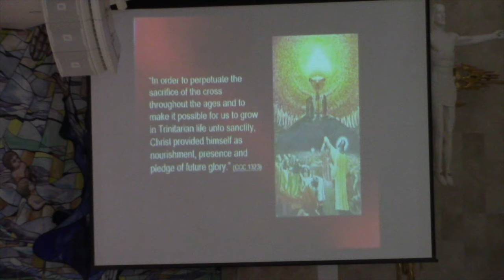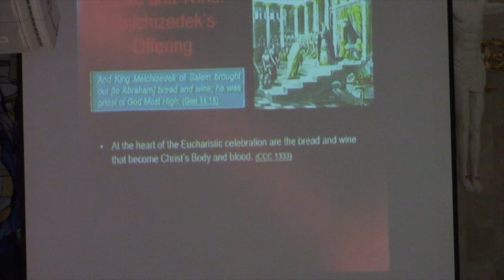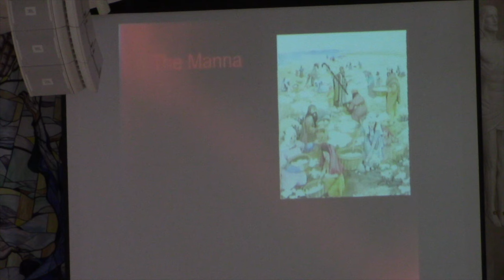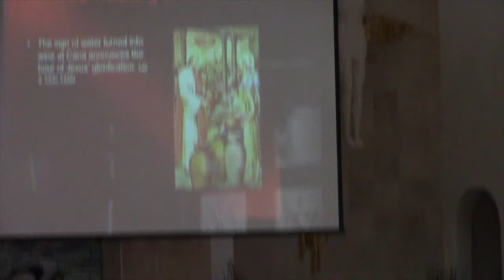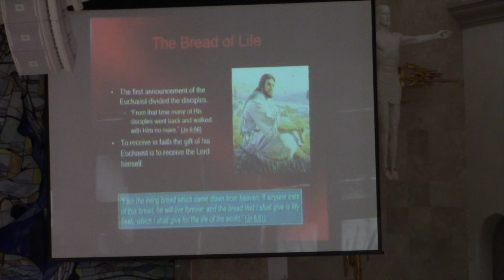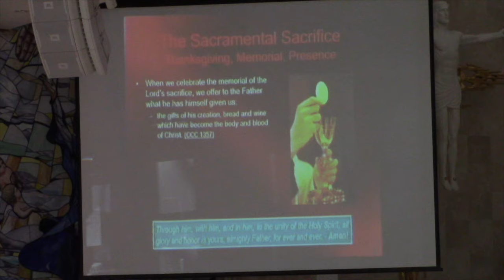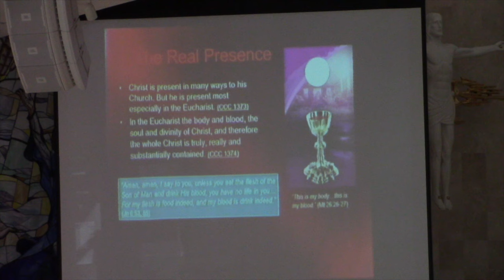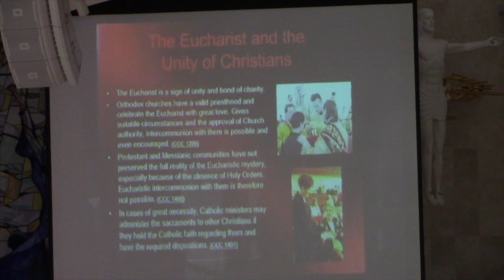The Eucharist: Source and Summit of Christian Life - Fr. Ryan Lee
This is a 2024 Lenten Class called “The Eucharist: Source and Summit of Christian Life” by Fr. Ryan Lee (Parochial Vicar) at St. Bernard Catholic Church in Scottsdale, AZ on March 2nd, 2024.